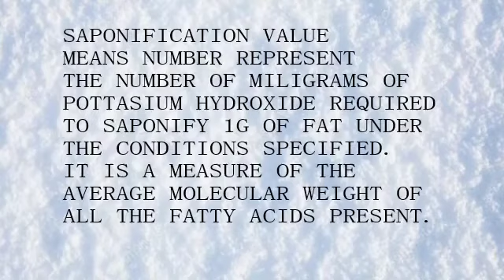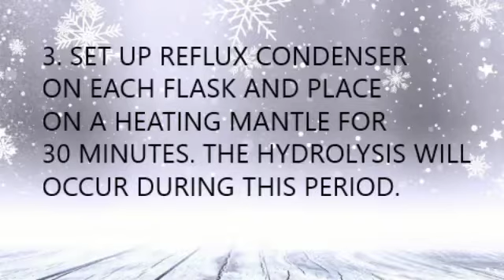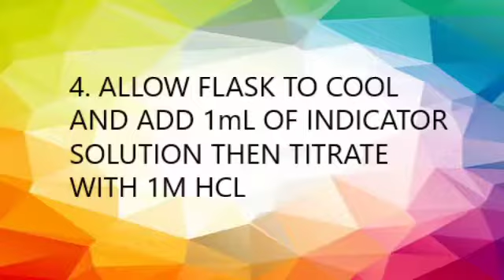BCM202: Saponification Value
GROUP MEMBER:
1. Nurul Izzati Binti Abdullah Sani (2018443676)
2. Rabiatul Adawiyah Binti Mohd Nazin (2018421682)
3. Muhammad Afiq bin Amran (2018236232)
4. Nur Iwana Faiqah Binti Suhaimi (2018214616)

CLASS: AS1163E2

Chapters
0:00 Intro
0:03 Saponification value
0:13 Methods
0:15 Steps 1
0:36 Steps 2
1:13 Steps 3
3:02 Steps 4
3:34 Thank you
3:46 Bloopers